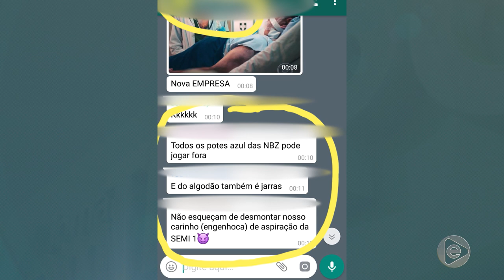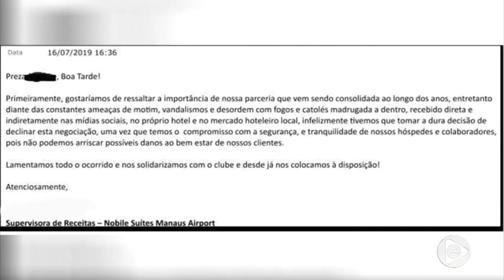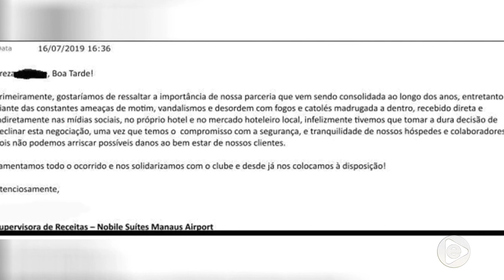Jornal Em Tempo (19.07.2019) 3º Bloco